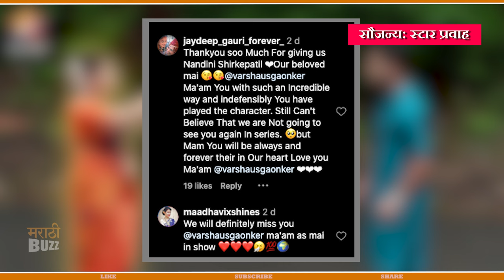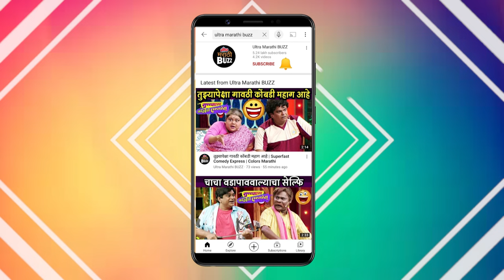माईंची बिग बॉसच्या घरात एन्ट्री | Varsha Usgaonkar | Big Boss Marathi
स्टार प्रवाह वाहिनीवरील सुख म्हणजे नक्की काय असत मालिकेतील अभिनेत्री वर्षा उसगावकर यांची एक्सिट झाली आहे. यामागे नेमकं काय कारण आहे जाणून घ्या या व्हिडियो मध्ये.